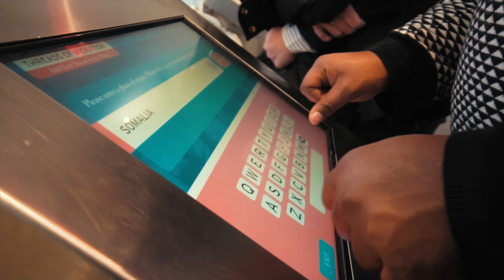Mustafa's NYC Bucket List Sneak Peak! (With Laurenzside & Bobizard)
When your new friend is a Somalian refugee who has dedicated his life to uniting and connecting ALL members of our community, and it's on his bucket list to see Lady Liberty, the Empire State Building, and eat NYC pizza and sandwiches, ride a train, visit Ellis island...well...THIS happens!
So much more of this story and this epic day coming soon! Don't miss the full length episode!!!

//Filmed & Edited by Nowtographer, Joel Crowley